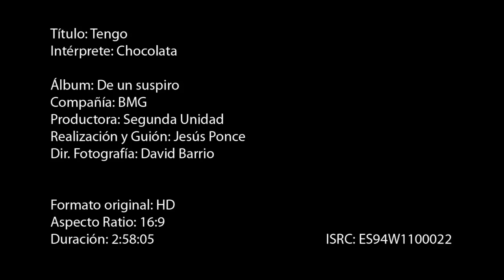Chocolata - Tengo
Videoclip
Album: De un suspiro